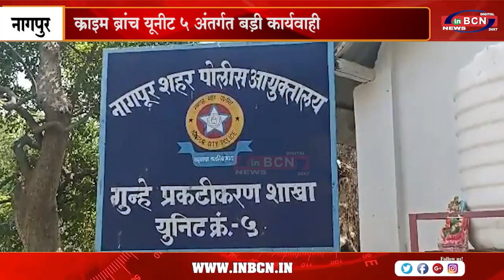क्राइम ब्रांच यूनीट 5 अंतर्गत बड़ी कार्यवाही.....INBCN NEWS